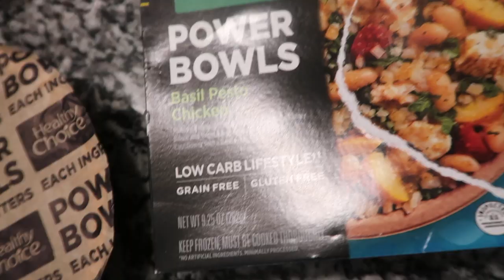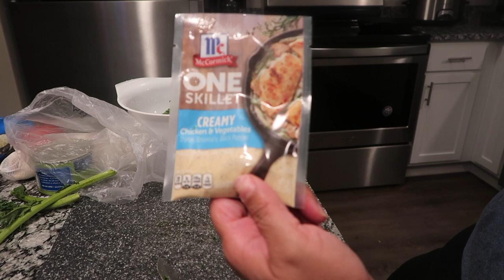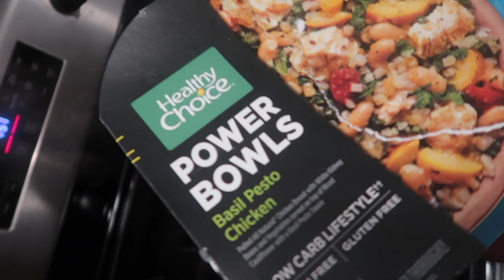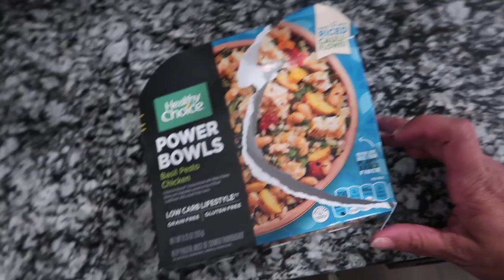MY NEW LOW CARB GO TO!!!